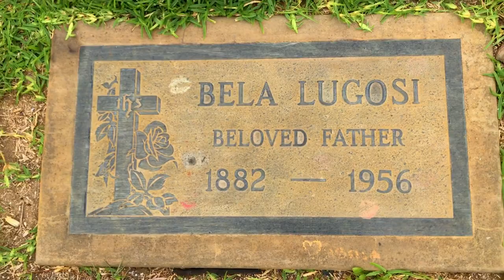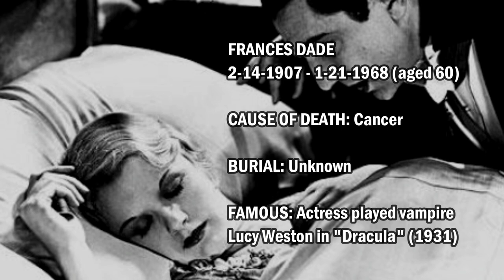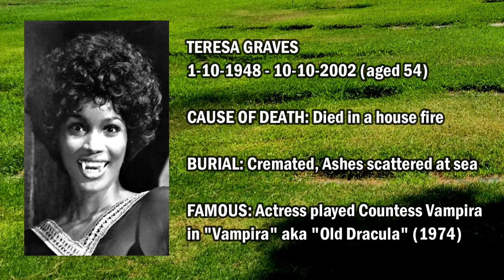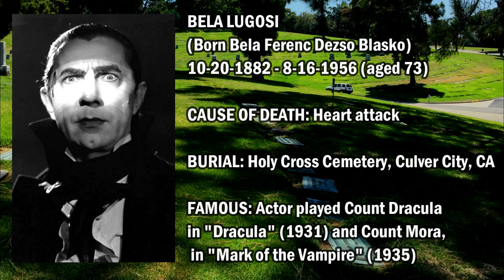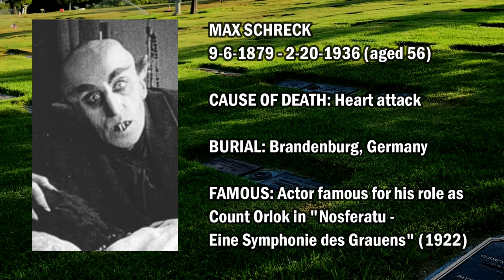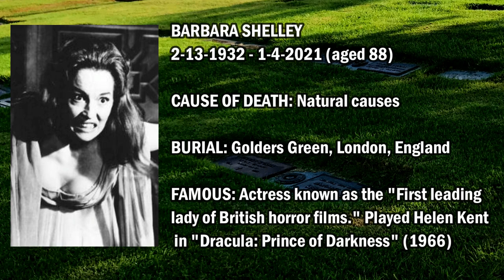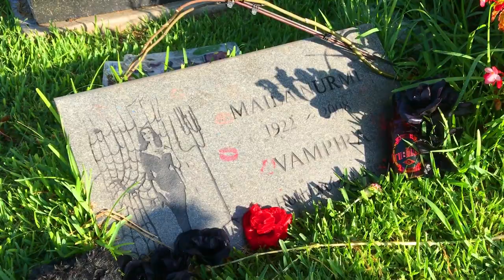Vampire GRAVEYARD - 35 Actors Who Played VAMPIRES In Movies & On TV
Over the years I've visited the gravesites of many actors and actresses who have played Vampires in movies and on television. But, there are quite a few who do not have graves to visit, who were cremated and scattered, who were buried out of the country or whose final resting places are unknown.

Today I remember 35 of the most memorable actors and actresses who have played Vampires on screen.

PLease share your favorite screen vampire in the comments section.

Thanks for joining me today on another nostalgic trip down memory lane and for sharing the memories!